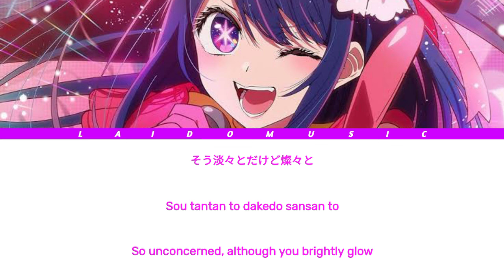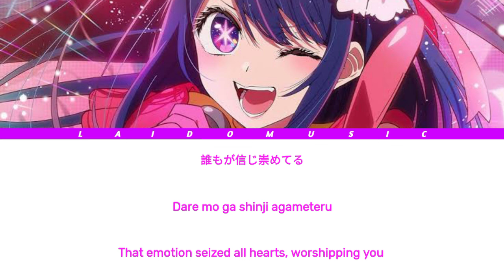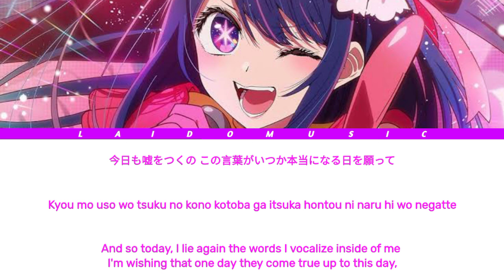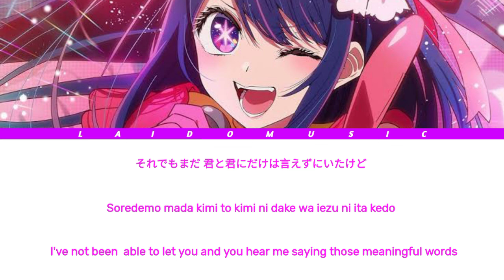Oshi no Ko - Opening Full 『Idol』by YOASOBI (Lyrics)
Lyrics by Ayase

Anime:
Oshi no Ko